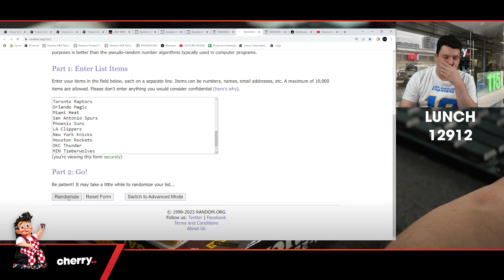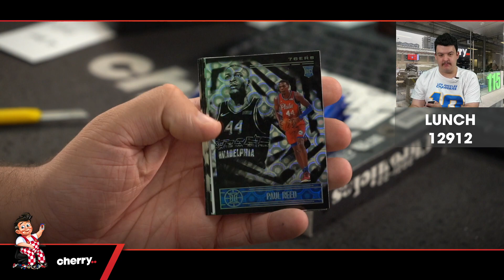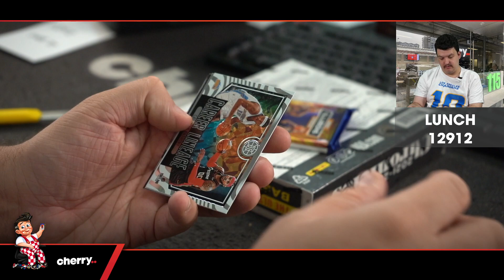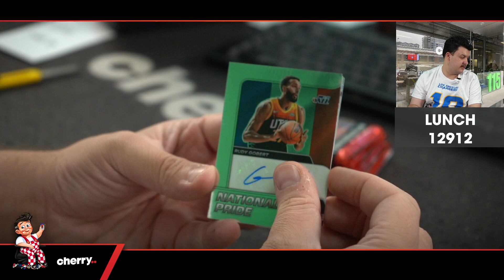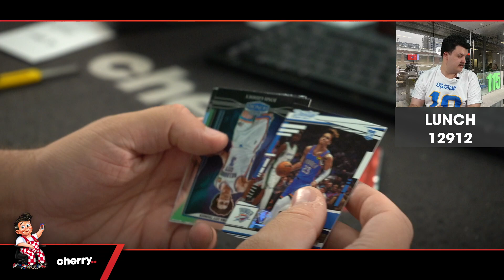Lunch Break - Daily Multi-Box NBA Break #12912 - Random Team - Feb 23 (12pm)